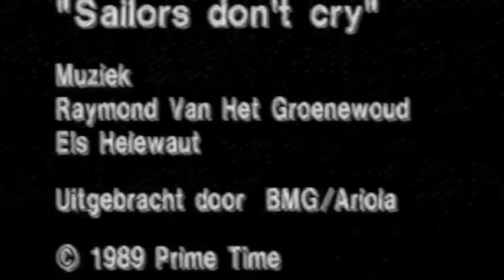Elisa Waut Sailors Don't Cry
Elisa Waut - Sailors Don't Cry (video Marc Didden)